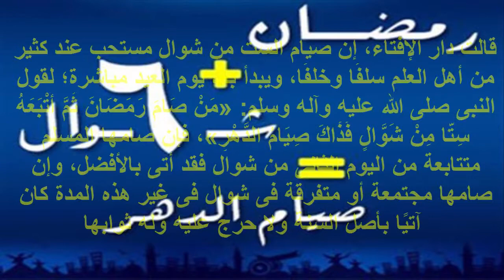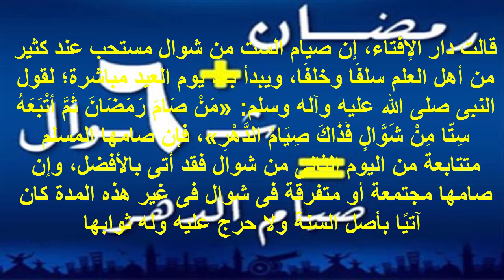تعرف على حكم صيام الست من شوال مع قضاء أيام العذر الشرعى | Shawwal 2017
صيام الست من شوال حكم وأحكام د . محمد العريفي
حكم تقديم صيام الست من شوال قبل القضاء || صالح المغامسي
متى يبدأ في صيام الست من شوال، وهل يشترط التتابع أم لا ؟
فضل صيام الست من شوال-الشيخ نبيل العوضي
صيام الست من شوال متفرقة الشيخ بن باز
حكم جمع نية صيام ست من شوال والقضاء وحكم التقديم
حكم صيام ست من شوال مع نية قضاء صيام أيام من رمضان  أو مع صيام عشر ذي الحجة
ما حكم صيام ست من شوال قبل قضاء ما عليه من رمضان؟
فضل صيام 6 أيام من شوال‬
الأهمية الصحية البالغة لصيام الست من شوال مع الدكتور محمد الفايد ✔
حكم صوم الست من شوال قبل قضاء رمضان ابن عثيمين رحمه الله
هل يفوت صيام الست من شوال أم يصح أن تؤدى بعده؟ وهل أحاديث الست صحيحة؟؟ // الشيخ عبدالعزيز الطريفي
حكم تقديم صيام الست من شوال قبل القضاء
صيام ست من شوال ... كيف و لماذا ؟؟ || الدكتور محمد العريفي
ما حكم جمع النية لصيام الايام البيض مع صيام الست من شوال ومن فاتة صيام الست فهل يقضيها
حكم الجمع بين صيام الست من شوال وبين صيام القضاء ... // الشيخ عبدالعزيز الطريفي
الراجح في صيام الست من شوال لمن كان عليه قضاء -الشيخ سليمان الرحيلي
حكم صيام ست من شوال لمن عليه قضاء أيام من رمضان - العلامة عبد العزيز بن باز رحمه الله
هل يجوز صيام الست من شوال متفرقة؟ للشيخ أحمد صبري
هل يجوز صيام الست من شوال في غير شهر شوال
فضل صيام الست من شهر شوال
صيام الست من شهر شوال
حكم صيام الست من شوال بعد شوال
صيام الست من شوال في غير شوال
هل يجوز صيام الست من شوال في غير شوال
هل يجوز صيام الست من شوال قبل قضاء رمضان
هل يجوز تقديم صيام الست من شوال على قضاء رمضان؟
هل يجوز صيام قضاء رمضان مع الست من شوال
هل يجوز صيام الست من شوال قبل صيام القضاء
حكم تقديم صيام الست من شوال قبل القضاء - YouTube
فضل صيام الست من شوال - نبيل العوضي - YouTube